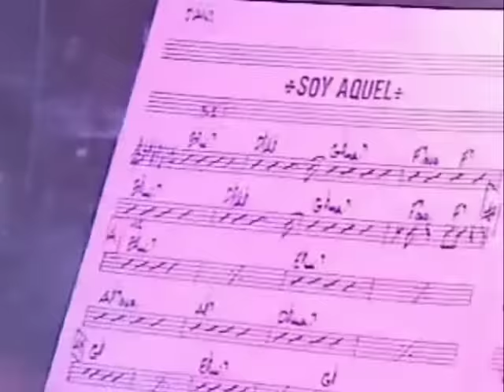2 Soy Aquel - David y Abraham "La Historia" en Vivo desde Puerto Rico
"La Historia" en Vivo desde Puerto Rico